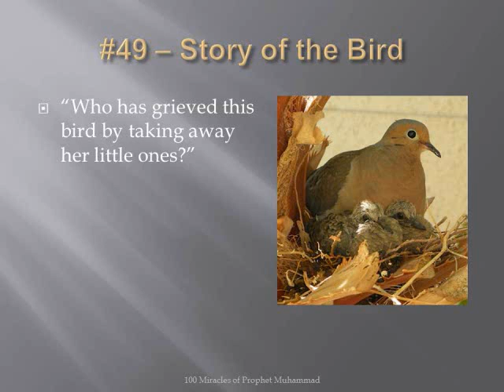Miracle 049/100 (Prophet Muhammad) - Story of the Bird